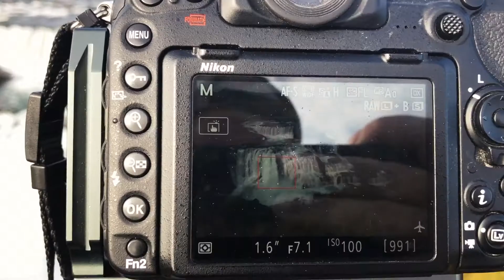LPI photography workshops 2020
Looking for a quality landscape photography workshop in 2020, and are you into destinations like Iceland, Norway, and The Faroe Islands? Join Icelandic photographer Páll Jökull, and Dutch photographer Arjan Wilmsen on one of their photography tours to these locations.

More information, and links to book below. Check it out.